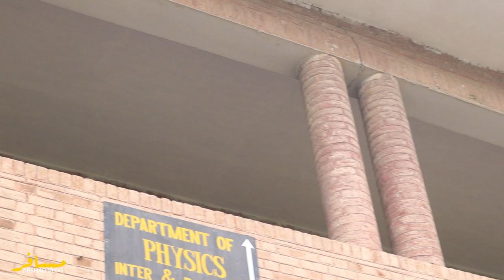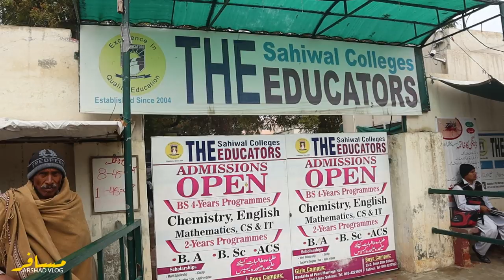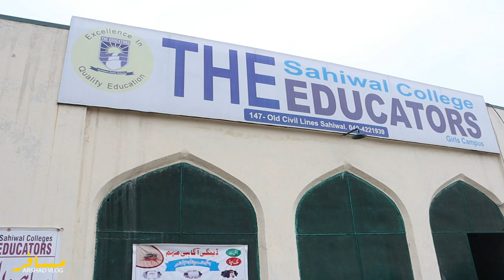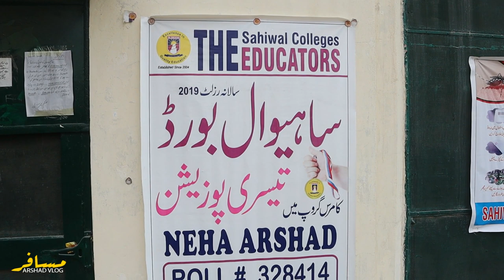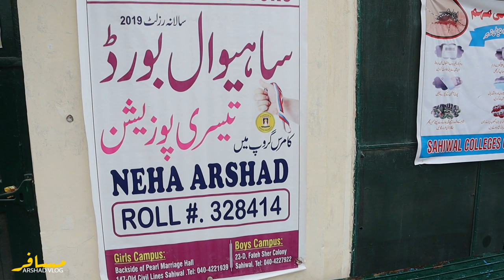A Sitting with Ex-Principal Government College Sahiwal | Feb, 2020